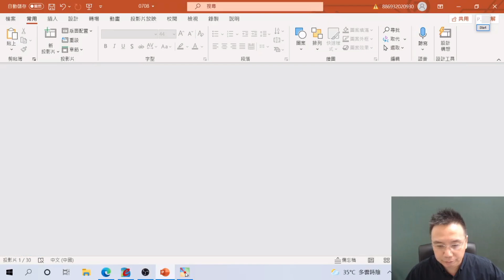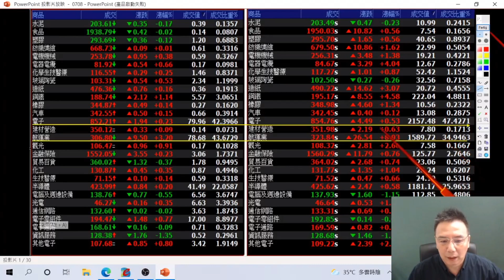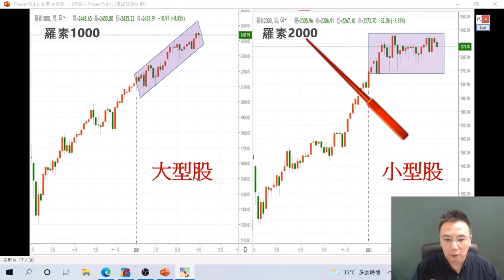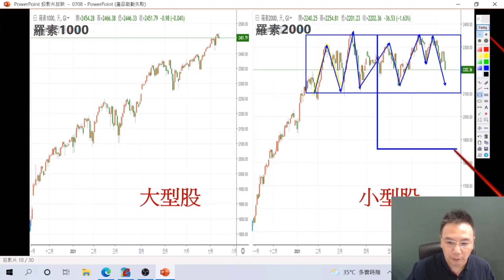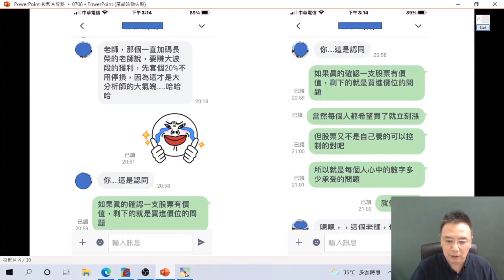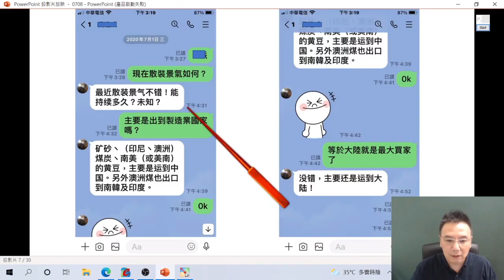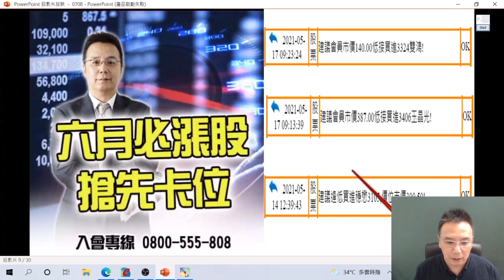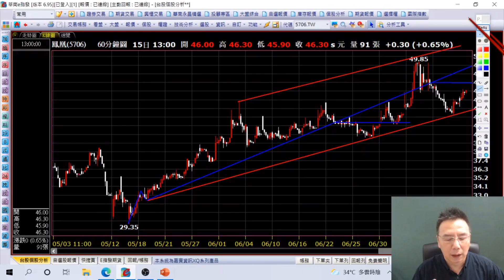2021/07/15 劉烱德 航運三雄 vs 鳯凰、雄獅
蘋果股價創新高，台積電聞風不動，電子準備衝衝衝？
此刻選股邏輯……
有題材、基期低！拉回量縮找買點！